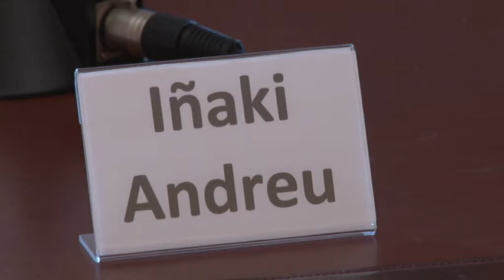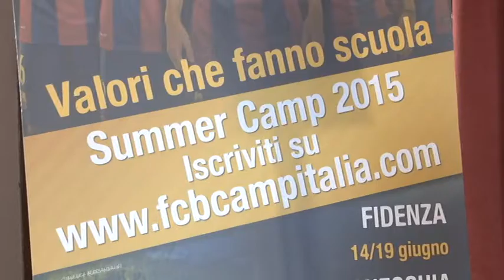Barcellona Camp a Città Sant'Angelo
Dal 12 al 17 luglio prossimi a Città sant'Angelo si terrà il camp scuola del Barcellona calcio a cura dei tecnici della cantera. L'iniziativa è stata presentata questa mattina nella sala Figlia di Iorio della Provincia di Pescara